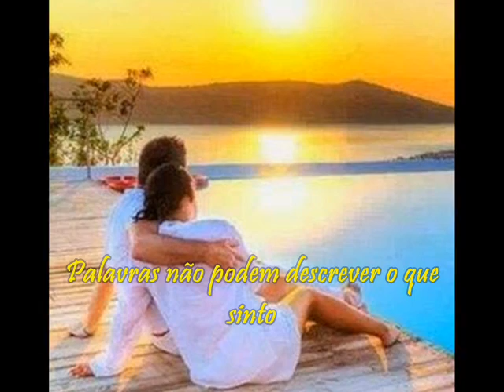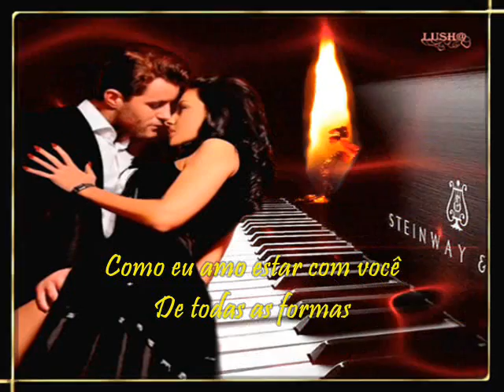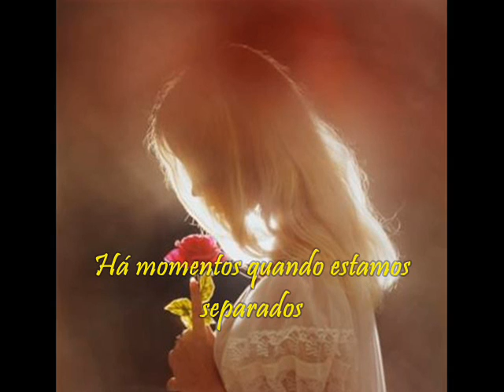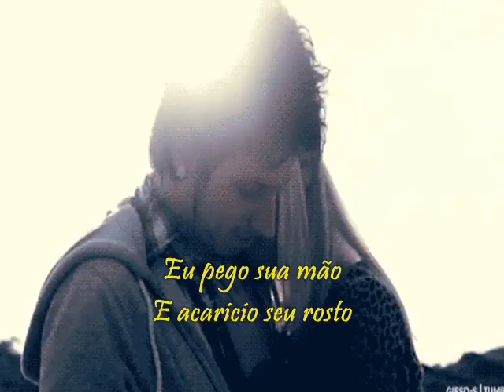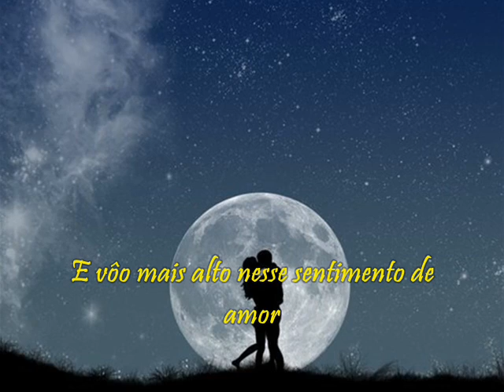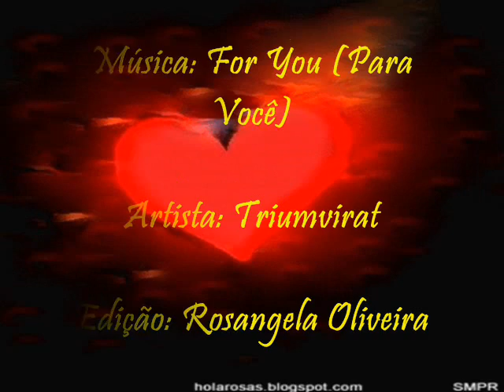ღ♥ FOR YOU (PARA VOCÊ) - TRIUMVIRAT (TRADUÇÃO ღ♥)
Para Você
Palavras não podem descrever o que sinto;
Quando estou sozinho com você à noite
Palavras parecem falhar;
Um único sorriso no seu rosto
Irá fazer meu dia

Palavras não explicam o que isto significa
Ter você em meus braços de novo;
Palavras, palavras não podem expressar
Como eu amo estar com você
De todas as formas

Eu vôo, se você vier me ver
E vôo mais alto nesse sentimento de amor
Eu pego sua mão
E acaricio seu rosto
Seus lábios são macios
Vamos fazer isso durar por dias

Mais alto que uma águia
Nós voaremos nesse sentimento de amor;
E eu mal posso esperar até você vir me ver
Me ver de novo.

Há momentos quando estamos separados
E quando eu penso em você
Eu sinto meu coração bater forte;
E Tudo o que quero fazer
É estar perto de você
E toda vez é como um novo recomeço.